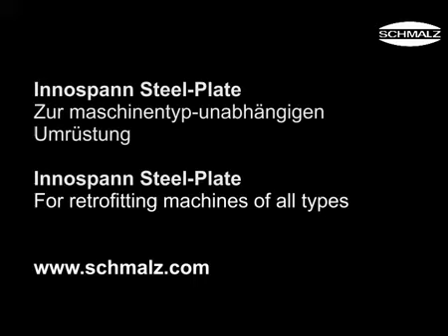Schmalz - Innospann, Retrofitting Machines of all Types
The vacuum clamping system Innospann can be retrofitted quickly and easily on any CNC machining center.

Retrofitting the Schmalz Innospann vacuum clamping system on existing CNC machining centres offers genuine benefits:

• Set-up times reduced by up to 80%
• Low-cost retrofitting solution instead of a major investment in a new machine
• Holding forces up to 50% higher than with conventional clamping systems
• Easy clamping of narrow and curved workpieces
• Retrofitting without modification of the machine
• No need for a template store and time-consuming manufacture of templates
• Flexible positioning of the suction blocks for workpieces of almost all shapes and sizes